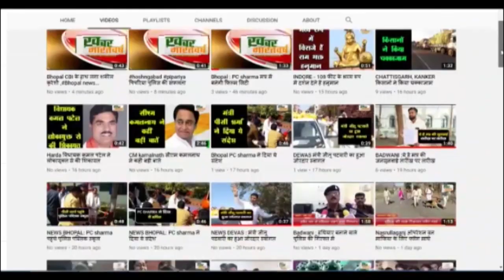अफजलगढ़ : ताइक्वांडो प्रतियोगिता में गोल्ड मेडल हासिल कर वतन लौटे प्रतिभागी